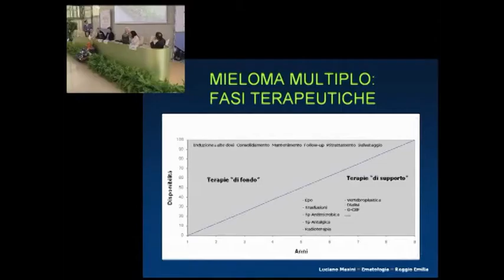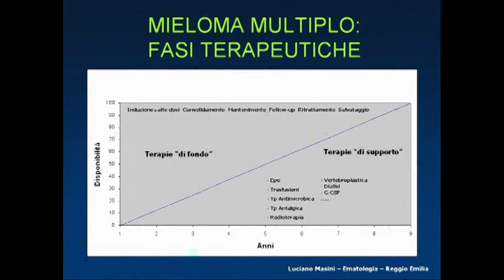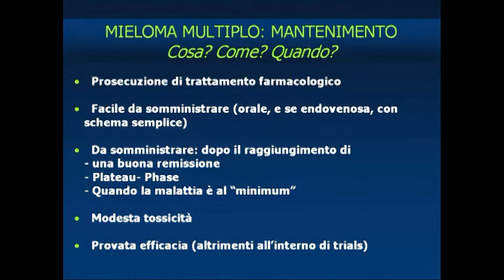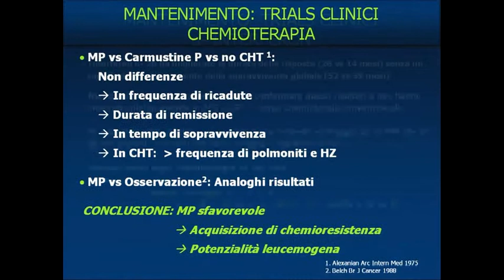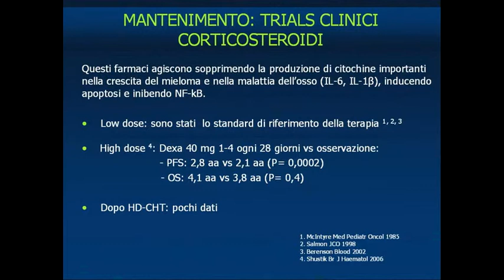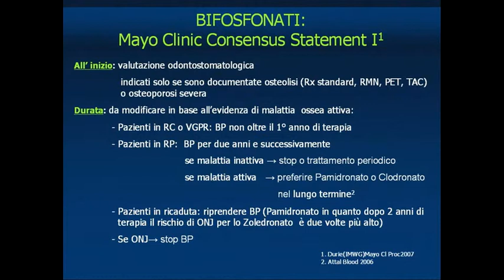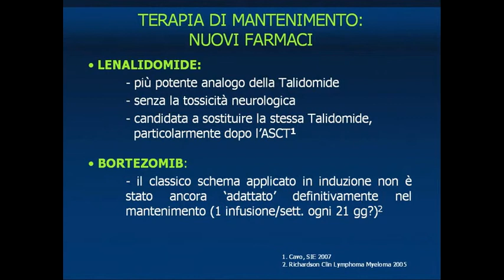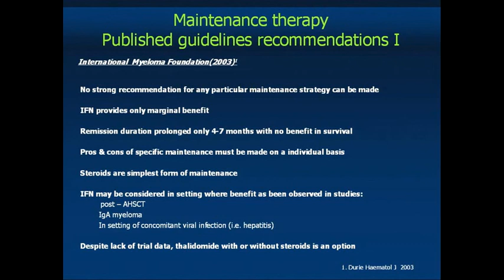23) L. Masini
Mieloma Multiplo

Decennale ematologia Reggio Emilia

17 novembre 2007

Reggio Emilia, Aula Magna "Pietro Manodori"

Convegno Nazionale